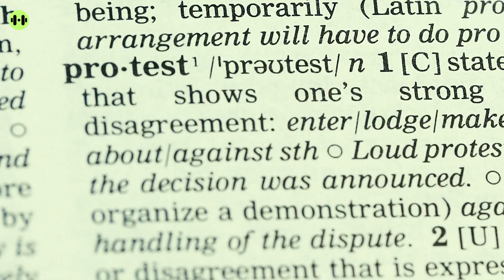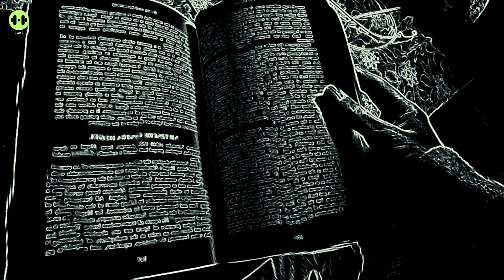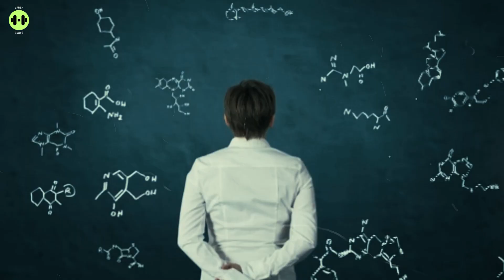Why Familiar Things Suddenly Look Strange? - The Paradox of Jamais Vu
Have you ever stared at a word so long it suddenly seemed… wrong? Or walked through a familiar place only for it to feel strangely unfamiliar?
This is jamais vu—the opposite of déjà vu. Unlike déjà vu, which makes you feel like you’ve lived a moment before, jamais vu strips away familiarity, revealing how fragile our sense of reality truly is.

Ever experience that strange **brain glitch** where something familiar suddenly feels alien? This video delves into jamais vu, a fascinating **psychology** phenomenon where your **perception** of reality shifts. Discover what causes this bizarre **consciousness** hiccup and how it affects our understanding of the everyday.

In this video, we explore:
What is Jamais Vu?
The psychology and neuroscience behind it
Why semantic satiation makes words lose meaning
What philosophers like Sartre and Freud thought about these experiences
Why this phenomenon matters for understanding memory, perception, and consciousness

00:00 – Intro: The Opposite of Déjà Vu
01:26 – What is Jamais Vu?
03:04 – The Science Behind Jamais Vu
04:42 – The Philosophical Dimension
06:06 – Everyday Triggers & Examples
07:40 – Scientific Studies & Experiments
09:27 – Summary: Why Jamais Vu Matters